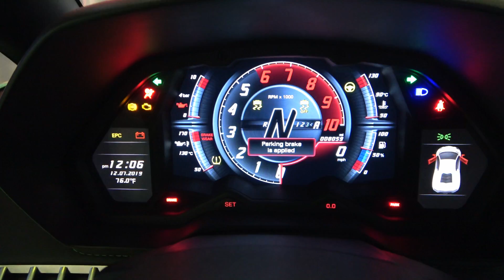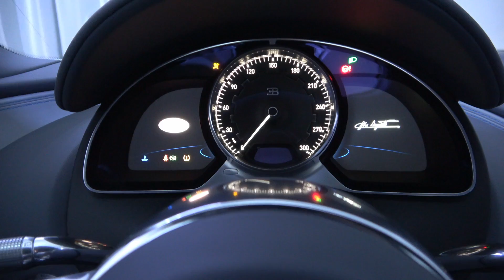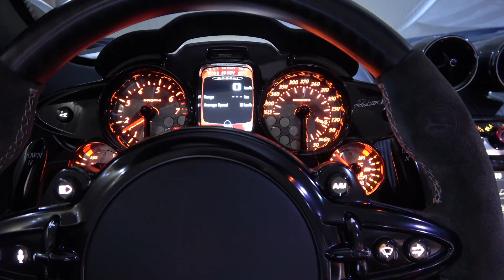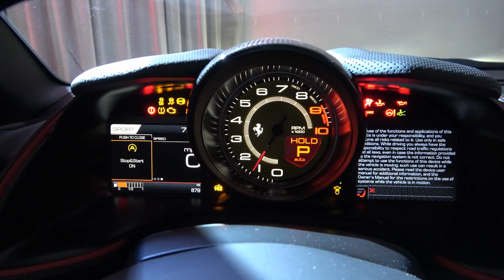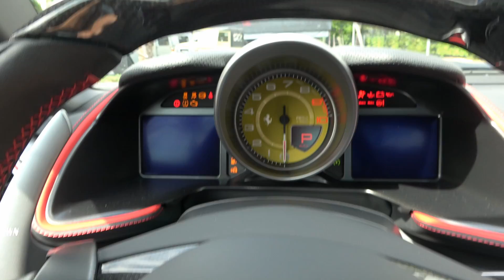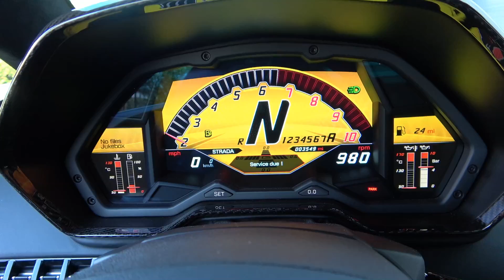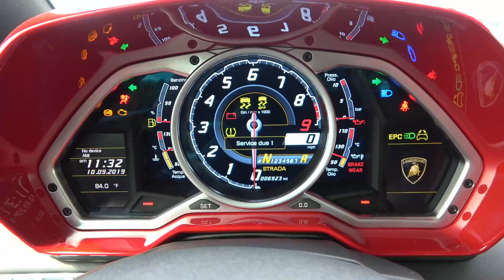BEST of Supercar Hypercar Start Up Sounds!!! Lamborghini Aventador SVJ, Centenario, Bugatti, Pagani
BEST of Supercar Hypercar Start Up Sounds!!! Lamborghini Aventador SVJ,Lamborghini  Centenario, Bugatti Chiron - Veyron, Pagani Huayra BC Roadster and More lovely sounds.

Big thanks to Prestige Imports - Lamborghini Miami for helping make this video!